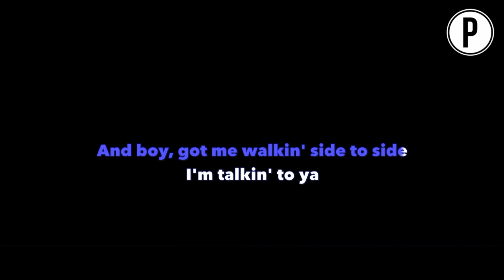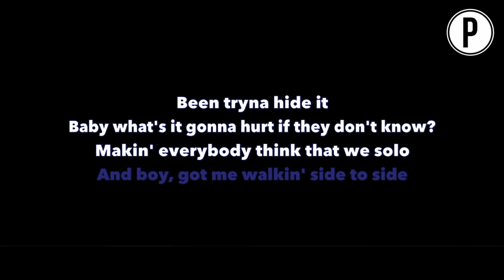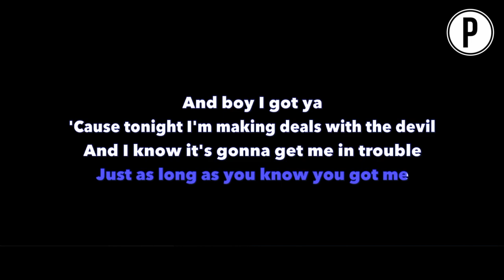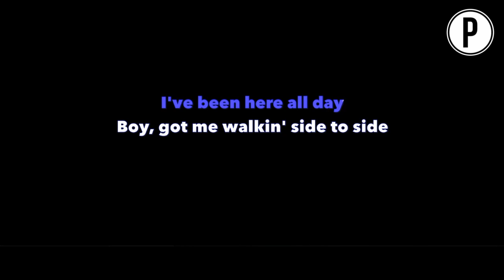Ariana Grande - Side To Side Karaoke LOWER KEY Slower Acoustic Piano Instrumental Cover SOLO, NO RAP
Ariana Grande Side To Side Karaoke Slowed 30 Sad Emotional Instrumental Acoustic Piano Cover Lyrics On Screen No Rap Solo LOWER KEY